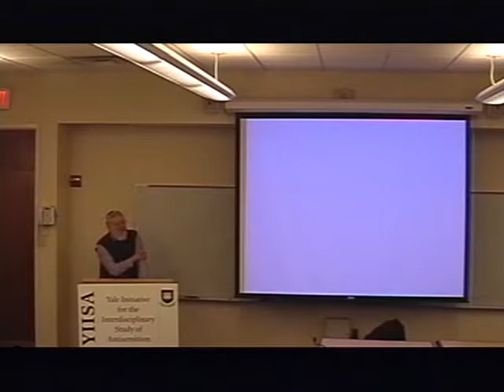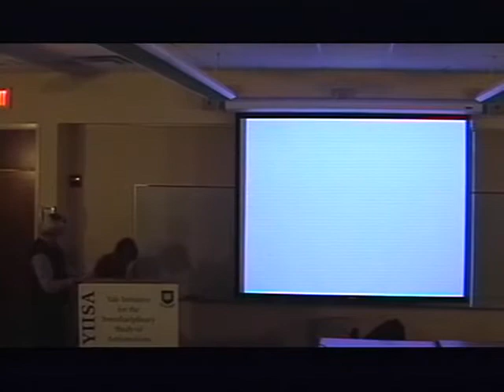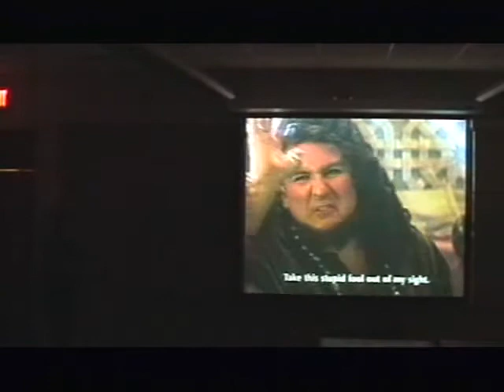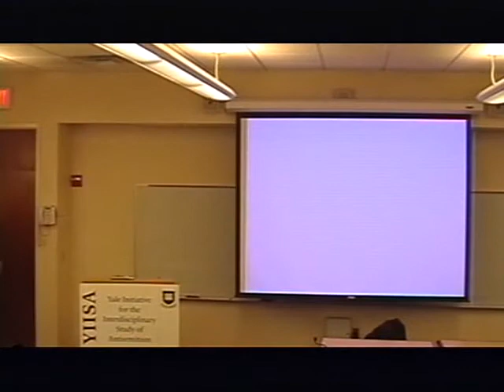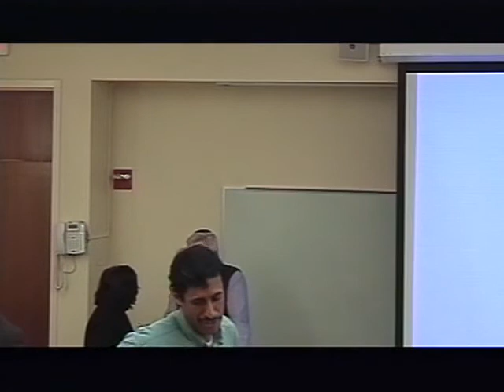Professor Mark Gelber Literary Antisemitism; Revisited Paul de Man and Mel Gibson 64194921